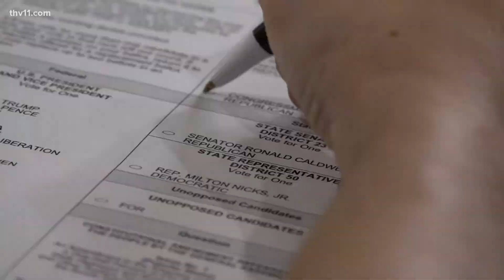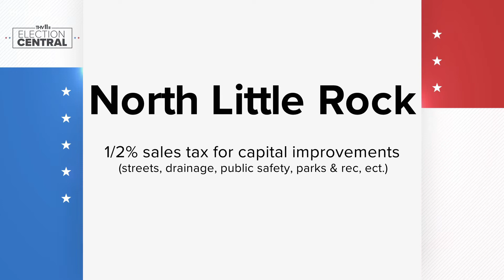Special election for Pulaski County voters starts next week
In a special election just over a week away, both Little Rock and North Little Rock residents will vote to decide whether or not to implement taxes.